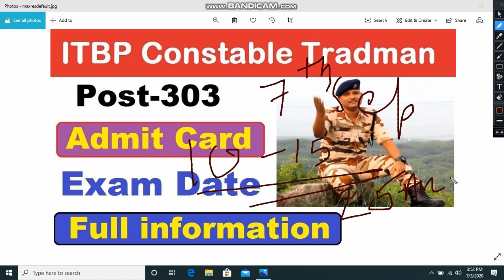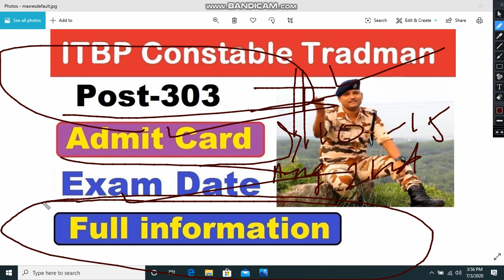ITBP CT TRADESMEN| EXAM DATE UPDATE| SOURCE INFORMATION| ADMIT CARD UPDATE|AUG-SEP|EXPECTED|2020-21